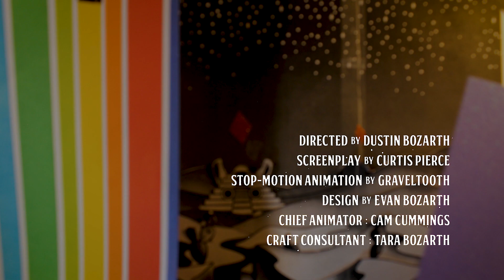TEMPLE SONG a music video by GRAVELTOOTH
This video was hand-made by us, using old-school stop-motion animation techniques. The music was written and produced by Graveltooth's own Cameron Cummings.  Conceived at Evan's house in South Austin, recorded at Purple Bee Studios in Cedar Creek, TX, and finished off at Big Indie Studios in Austin, TX.

As to the meaning of the tune, Cameron is tight-lipped, but it's got space llamas, singing cacti, cameos by a bunch of our friends and fans, and plenty of other surprise WTF moments...Maybe you can decide for yourself what it means, while we rock the f#!*k out.

🙏Follow our collaborators🙏
  Jonah & Dane at Big Indie Studios